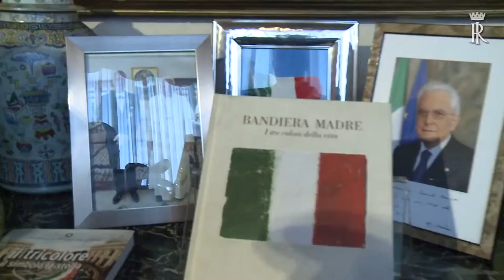Roma - Mattarella a Palazzo Borromeo per la ricorrenza dei Patti Lateranensi (23.02.16)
- Roma - Il Presidente della Repubblica Sergio Mattarella ha partecipato, a Palazzo Borromeo, sede dell'Ambasciata d'Italia presso la Santa Sede, alle celebrazioni della ricorrenza della firma dei Patti Lateranensi e dell'Accordo di modificazione del Concordato. Accolti dall'Ambasciatore d'Italia presso la Santa Sede, Daniele Mancini, per la Santa Sede erano presenti, tra gli altri, il Segretario di Stato vaticano, Pietro Parolin, il Presidente della CEI, Angelo Bagnasco, il Sostituto per gli Affari Generali della Segreteria di Stato, Angelo Becciu, il Segretario per i Rapporti con gli Stati della Segreteria di Stato, Paul Richard Gallagher, il Segretario generale della CEI, Nunzio Galantino. Presenti, per la delegazione italiana, il Presidente del Senato, Pietro Grasso, il Presidente del Consiglio dei Ministri, Matteo Renzi, la Vice Presidente della Camera, Marina Sereni e diversi ministri e sottosegretari. (23.02.16)